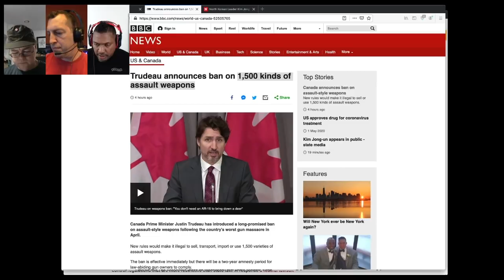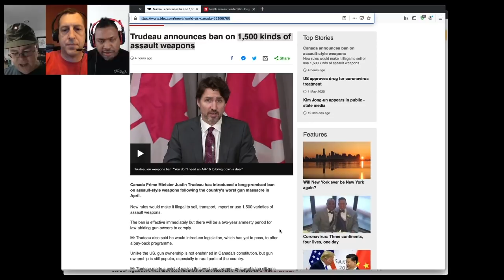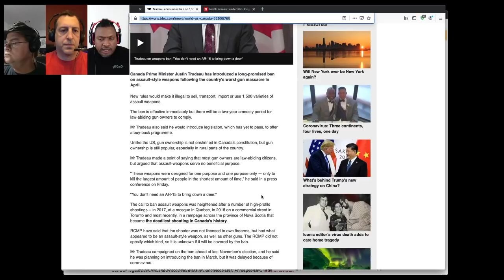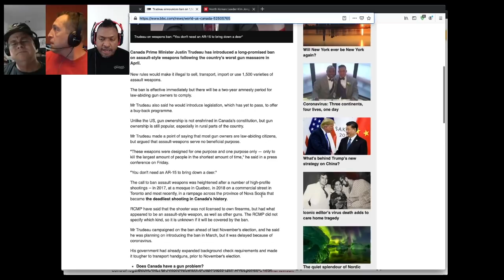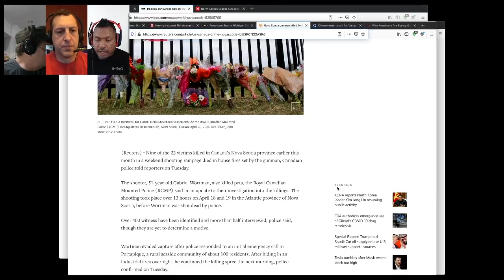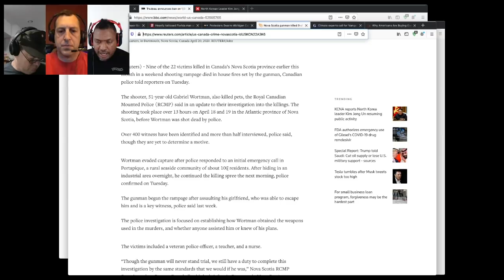Canada Bans Assault Style Weapons!?! Our Reaction!